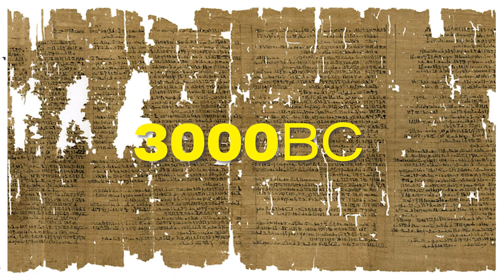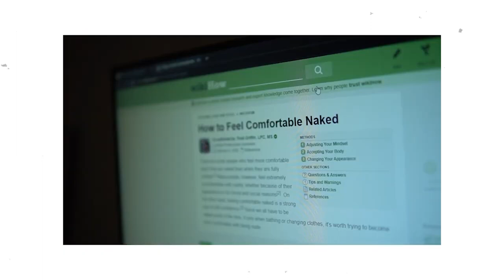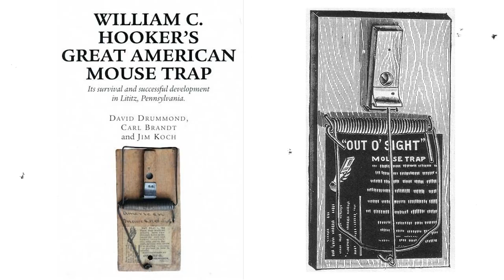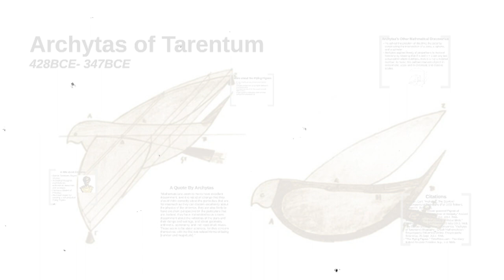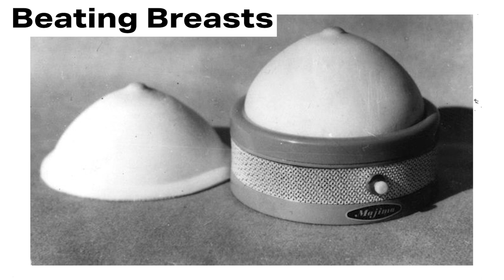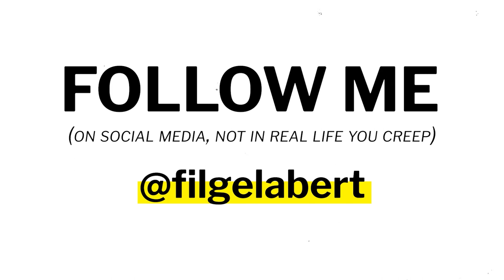Inventions That Showed How Dumb People Are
These dumb past inventions should've raised an eyebrow because of how dangerous they were, but they still existed somehow.

From the Dynasphere to the urban window baby cage, humanity has no boundaries when it comes to the clever...and the stupid.

Hi, my name is Fil. I make videos on ways to become a better human being and share them on the internet.